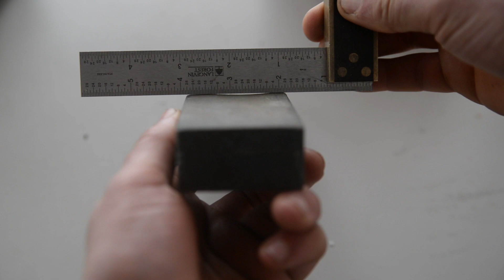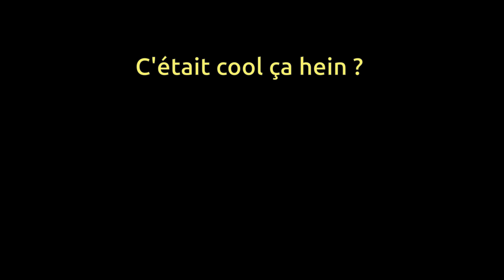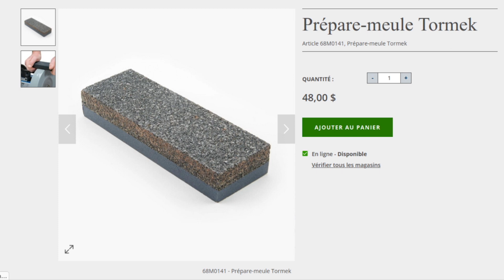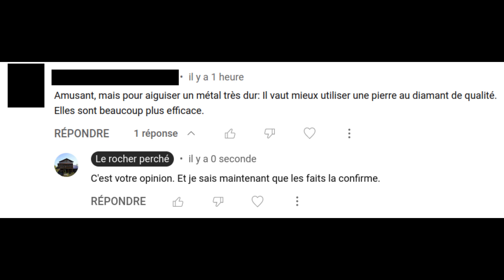Pourquoi mes pierres aiguisent mal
Les péripéties de la lime se poursuivent dans cet épisode.J'ai compris l'acier, maintenant je comprends les pierres. Apprenez  les bases de l'entretien des pierres grâce à un morceau de chocolat.